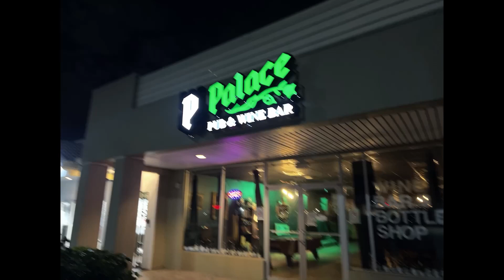Moving Pictures of Fort Myers Trip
Summarizing the trip with some moving pictures from the iPhone.